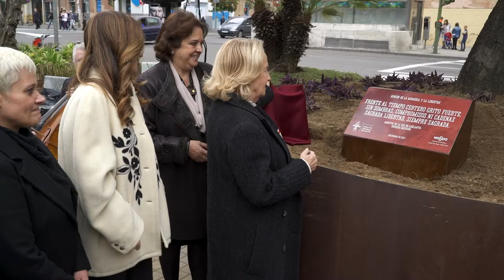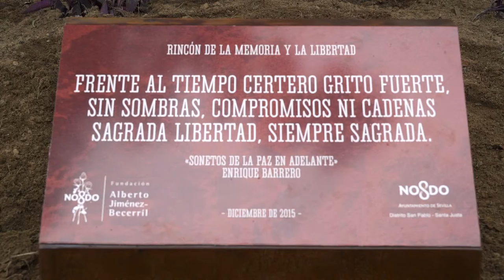Rincón de la Memoria y la Libertad - San Pablo / Santa Justa